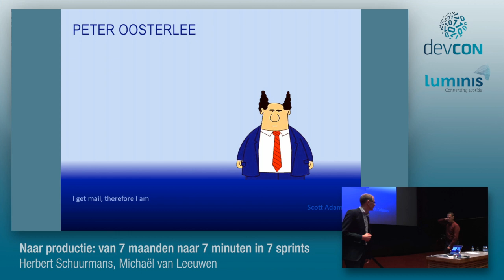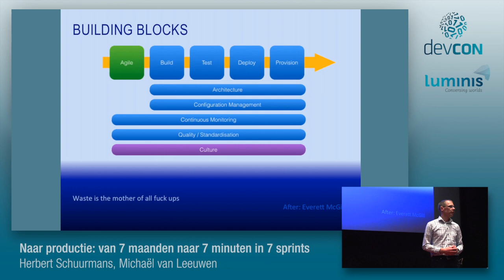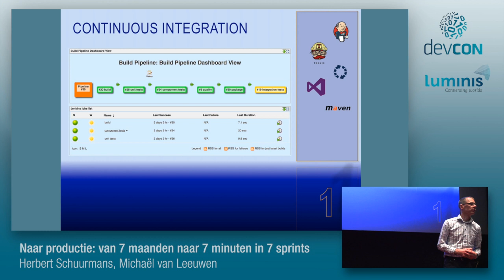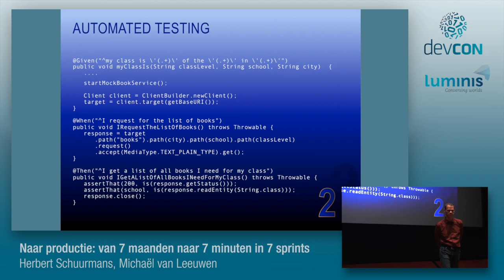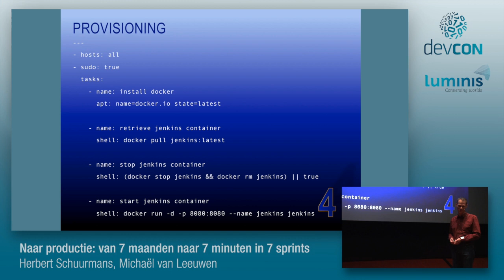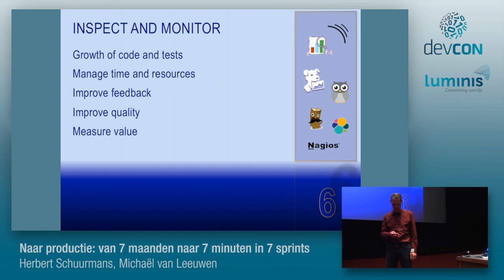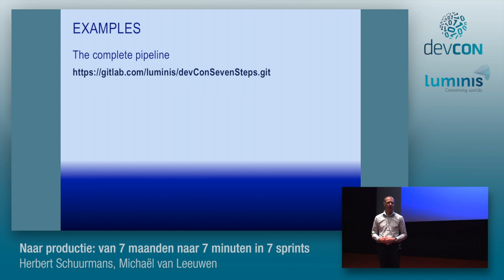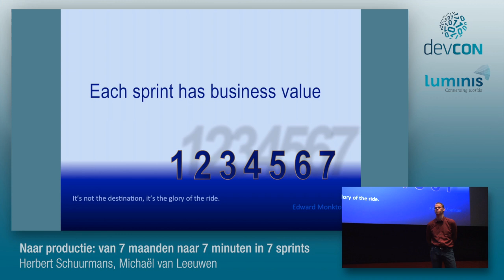Productie: 7mnd naar 7min in 7 sprints - Herbert Schuurmans, Michaël v Leeuwen [Luminis DevCon 2015]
Naar productie: van 7 maanden naar 7 minuten in 7 sprints

Klanten verwachten een product waarin nieuwe functionaliteit frequent wordt toegevoegd. Dit zet bedrijven onder druk als ze niet willen achterblijven bij de concurrentie. Is er nog wel tijd om op de traditionele manier software voor te brengen? Een doorlooptijd van 7 maanden wordt de doodssteek voor bedrijven. Snel en foutloos handelen is noodzakelijk, want de concurrentie is moordend. De oplossing hiervoor is: automatiseren. Automatiseer alles in het proces van bouwen tot in productie name. Automatiseren betekent namelijk het opleverproces herhaalbaar maken en fouten verminderen. Alle onderdelen automatiseren vallen samen in "Continuous Delivery”. Het hele proces in één keer automatiseren lukt niet. Maar Continuous Delivery is ook Continuous Improvement. In kleine stappen kan het wel. Deze presentatie gaat in op Continuous Delivery. Wat is het? Wat kun je er mee? Maar vooral ook, hoe pak je het aan? Want software opleveren kan iedereen. Maar in een constant tempo, foutloze software opleveren? Dat is van een heel ander niveau. Met behulp van praktijkvoorbeelden gaan we het hebben over Continuous Integration, Automated Testing en Automated Deployment, maar ook over Software Craftmanship. Kortom, over wat jij kunt doen om Continuous Delivery stap voor stap toe te passen. Zodat jouw software voortaan zo vaak naar productie kan als jouw klant wil.

Herbert Schuurmans
Software Engineer
Herbert is a software engineer at Luminis Apeldoorn. He has worked on a wide range of web based applications in a variety of business domains. One of his special interests is automating the process of software delivery. In particular the automation of integration, test and deployment processes.

Michaël van Leeuwen
Software Architect
Michaël van Leeuwen vervult de laatste jaren regelmatig de rol als ICT architect die de technische implementatie coördineert en in overleg met de klant projecten (technisch) tot een goed einde weet te brengen. Ook de kant van de opdrachtgever wordt ondersteund bij de realisatie van hun wensen en voorwaarden en advies inzake de inpasbaarheid binnen de gebruikte processen en infrastructuur. Deze rol wordt met name vervuld onder het agile gedachtengoed als Scrummaster of Product owner. Bij de uitvoering is Michaël goed in de controle over de juiste implementatie op basis van standaarden en richtlijnen binnen de organisatie op een pragmatische insteek en richtend op kwaliteit. Dit uit zich onder andere in het inrichten en verbeteren van ontwikkelstraten. Naast ICT architect is Michaël ook actief als senior developer / lead developer omdat de techniek een passie van hem is. Systemen moeten met de juiste kwaliteit gebouwd worden met de juiste componenten.